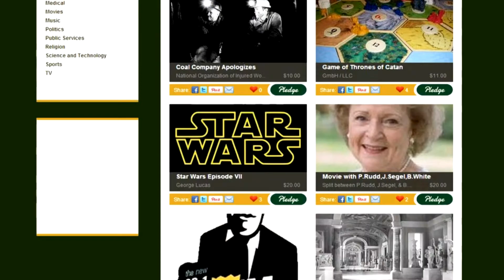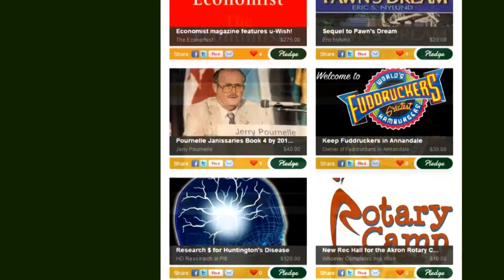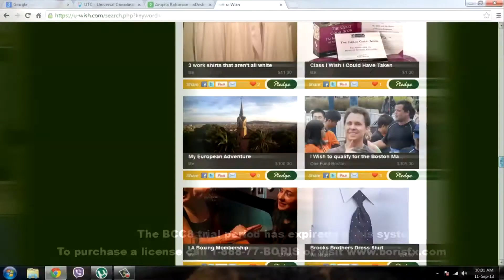Free Internet Site Gets Money To Make Your Wishes Come True... Lesko Free Radio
Matthew Lesko of interviews Carl Wargo of that grants the wishes of every one.